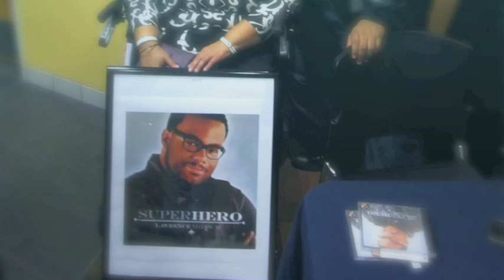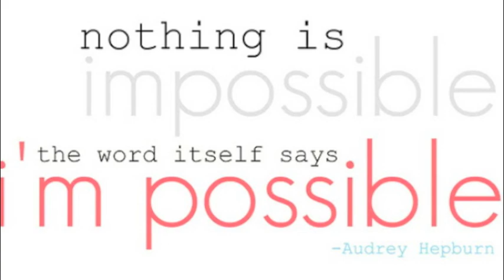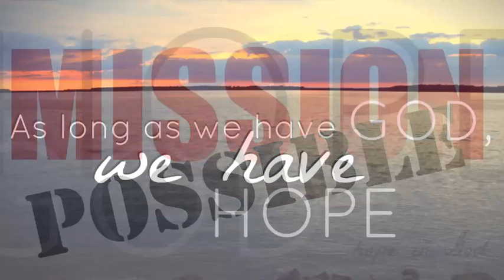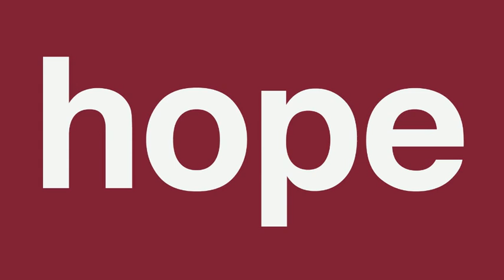Psalm 27 by Lawrence Miles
This Song is for those who have been waiting and praying for God to do something miraculous, but haven't seen anything take place yet. If he has promised it then he will surely bring it to pass. Expect him to come!

If you are touched by this song/video please share it via FaceBook, Twiter and so on.